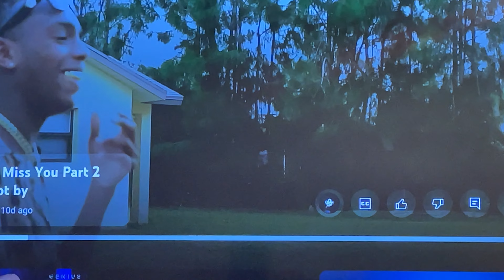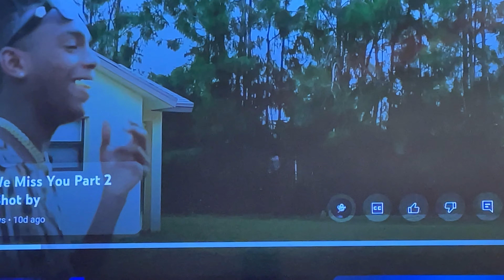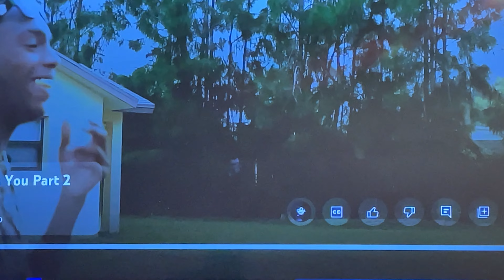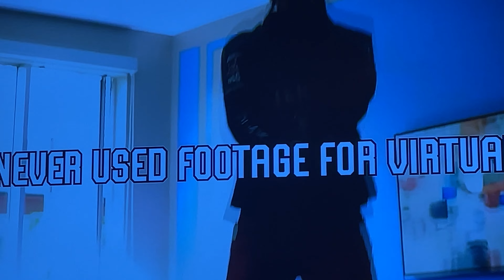YNW Melly We Miss You Recap! Free Melly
ynw ynwmelly rapper ynwsakchaser musicindustry entertainmentnews entertainment hiphop hiphopnews ynwmellytrial rap markeesewalker martianmantv Melly shows us and the fans his outside life and dealing with stardom with his lovely Mom Jamie and the family.